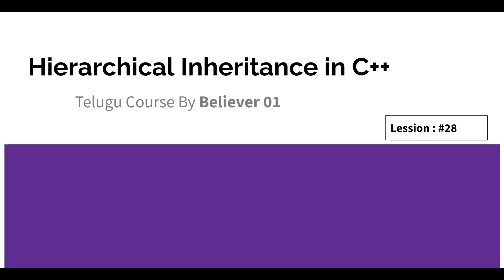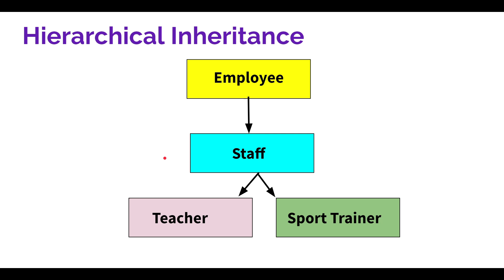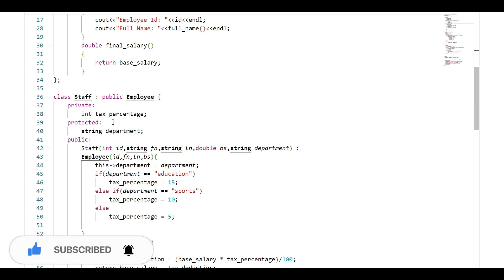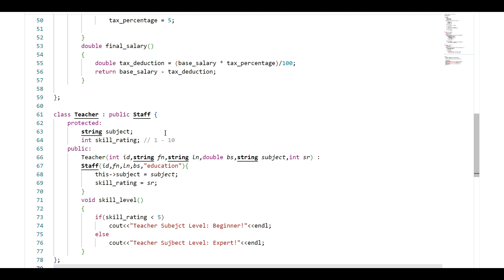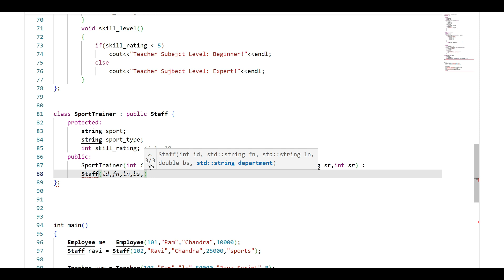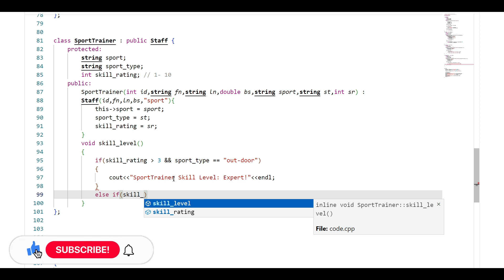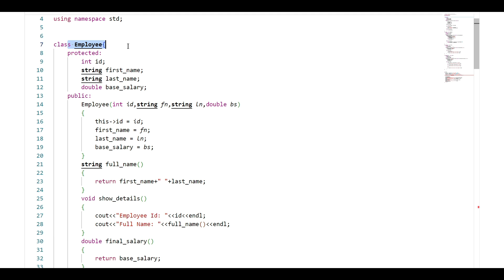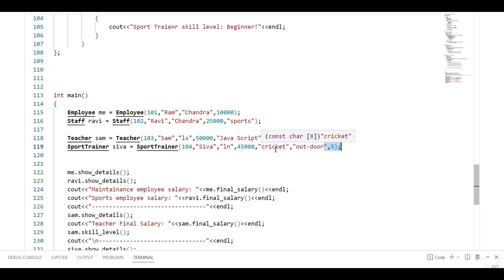hierarchical inheritance in c++ Full Explanation In Telugu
hierarchical inheritance in c++ Full explanation
hierarchical inheritance in c++ Full tutorial in telugu
hierarchical inheritance in c++ explanation in telugu
c++ full course in telugu
learn c++ language in telugu
c++ langauge telugu
hierarchical inheritance in c++ in telugu
programming tutorials in telugu
coding in telugu
believer 01 coding videos
learn code in telugu
programming in telugu
learn computer programming in telugu